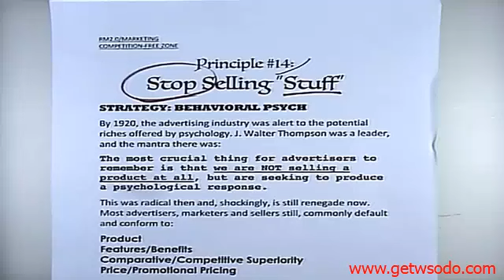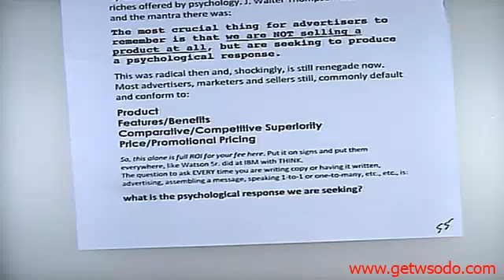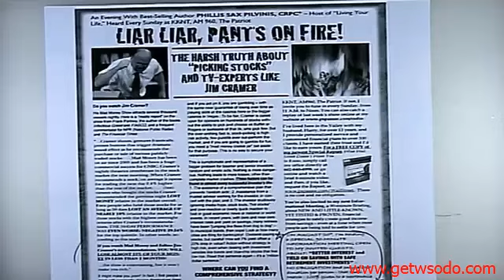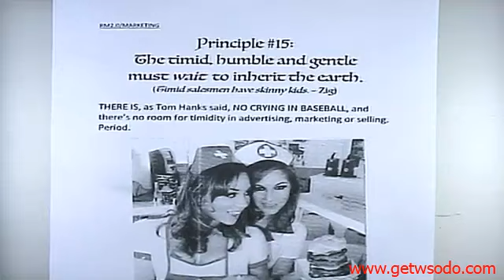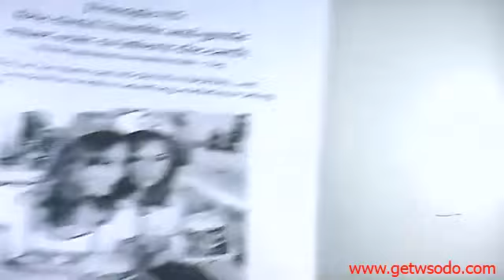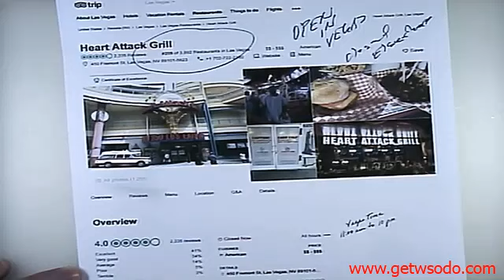RM2 0 Day 2 02